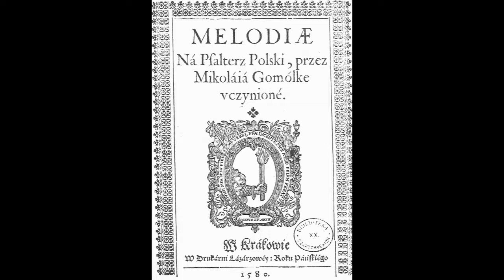Kleszczmy rękoma wszyscy zgodliwie / Psalm 47 / Let us all clap unanimously. Mikołaj Gomółka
Kleszczmy rękoma wszyscy zgodliwie / Psalm 47 / Let us all clap unanimously

Muzyka / music – Mikołaj Gomółka, XVI w. / 16 th c
Tekst / lyrics – Jan Kochanowski, XVI w.
Zespół wokalny / vocal ensemble – Il Canto, Warszawa – dir. Michał Straszewski
Zespół / ensemble Ars Nova, Warszawa
Opracowanie i kierownictwo muzyczne / musical arrangement, music director - Jacek Urbaniak
Photos – pierwsze wydanie 150 Psalmów M.Gomółki – Kraków,1580, Stare Miasto w Sandomierzu, Jan Kochanowski / the first edition of M.Gomolka’s  150 Psalms-Cracow,1580, the old Town in Sandomierz, Jan Kochanowski.

Mikołaj Gomółka – śpiewak, muzyk królewski, wójt Sandomierza - zapisał się w historii naszej muzyki jako autor monumentalnego dzieła – 150 psalmów z tekstami w tłumaczeniu Jana Kochanowskiego. Ich wspólne dzieło jest skarbnicą muzyki i poezji. Psalm 47 Omnes gentes / Kleszczmy rękoma wszyscy zgodliwie ma radosny charakter tanecznej galiardy (tańca renesansowego), którą dzieli niewielki tylko krok od rodzimego mazurka.

Mikołaj Gomółka, a singer, royal musician, mayor of Sandomierz, went down in the history of our music as the author of a monumental work : 150 psalms with texts translated by Jan Kochanowski. Their joint work is a treasury of music and poetry. Psalm 47 Omnes gentes / Everyone Clap with our hands has the joyful character of a dancing galliard (a Renaissance dance), which is only a step away from the native mazurka.

Prezentację zrealizowano w ramach programu stypendialnego Ministra Kultury i Dziedzictwa Narodowego - Kultura w sieci.